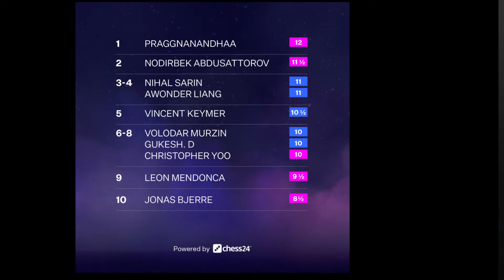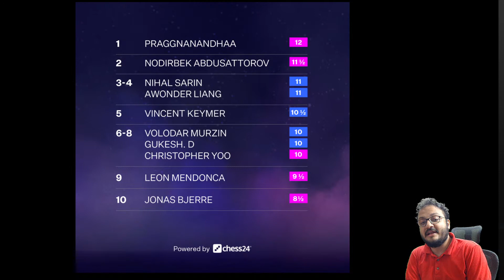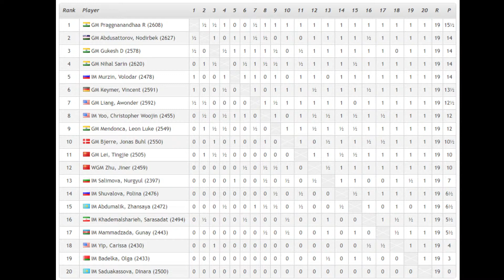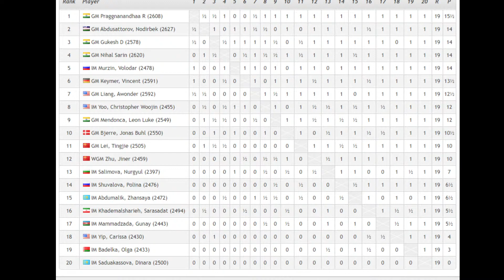Polgar Challenge Final Day | Challengers Chess Tour | Nihal, Pragg, Gukesh, Leon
The Julius Baer Challengers Chess Tour by Chess24 is an event where 20 of the most talented youngsters in the world of chess compete with each other for a prize pool of US$ 1,00,000. This is the total prize fund which is made up of several events.

The top 10 players in the list below are in team Polgar and the next 10 are in team Kramnik.

1. Awonder Liang
2. Polina Shuvalova
3. Vincent Keymer
4. Gukesh D
5. Zhansaya Abdumalik
6. Sara Khadem
7. Nihal Sarin
8. Zhu Jiner
9. Volodar Murzin
10. Gunay Mammadzada
11. Nodirbek Abdusattorov
12. Praggnanandhaa
13. Olga Badelka
14. Dinara Saduakassova
15. Nurgyul Salimova
16. Carissa Yip
17. Christopher Yoo
18. Jonas Bjerre
19. Leon Mendonca
20. Lei Tingjie

The Polgar challenge starts from the 8th of April where there will be a round robin of 19 rounds. The prize fund is US $ 15,000 and the winner gets a direct entry into the next leg of Meltwater Champions Tour. The time control is 10 minutes + 5 seconds increment. The Indian interest in the event lies because of the four young talents taking part - D. Gukesh, Nihal Sarin, Praggnanandhaa and Leon Mendonca.

IM Sagar Shah and Amruta Mokal will be commentating on this event and bringing you all the live action.